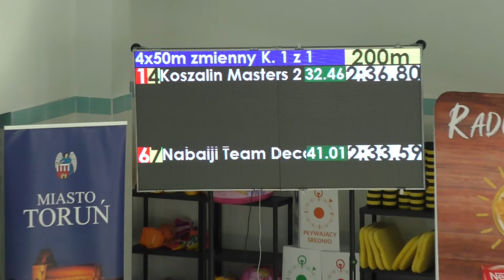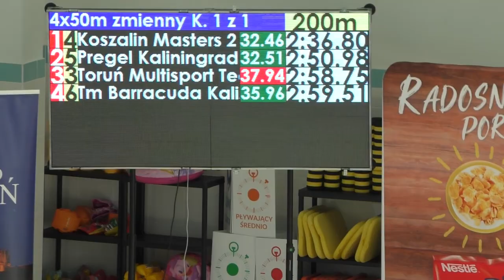2019-05-25 Toruń 4x50 zmienny - Wiola, Asia, Lidia, Aga (tor4)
TKKF Masters Koszalin - tor 4 - ZŁOTO
- Wioletta Pawliczek
- Joanna Stankiewicz-Majkowska
- Lidia Mikołajczyk
- Agnieszka Paziewska